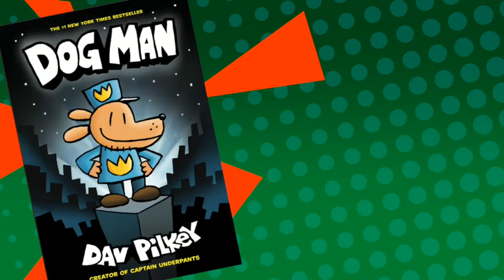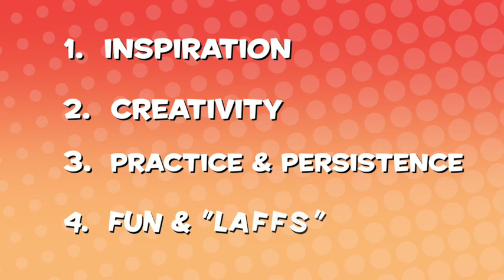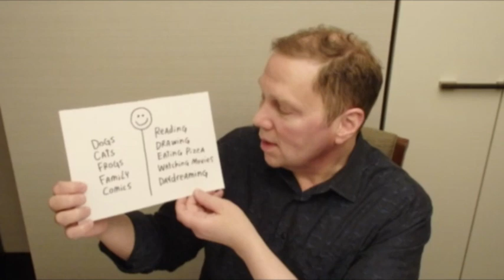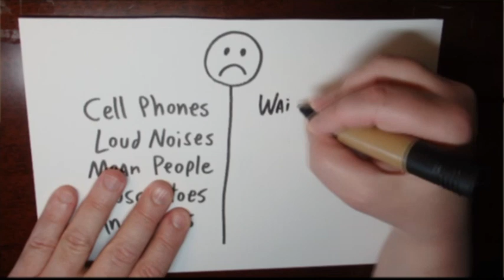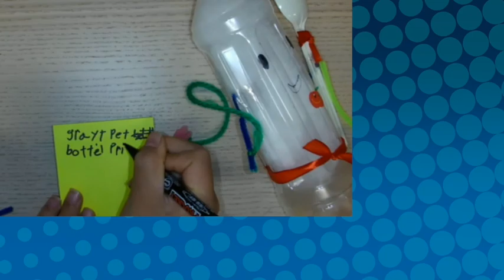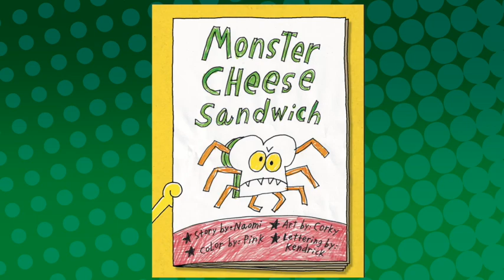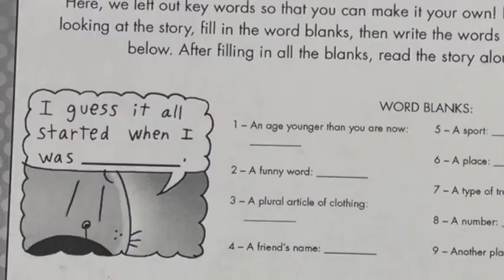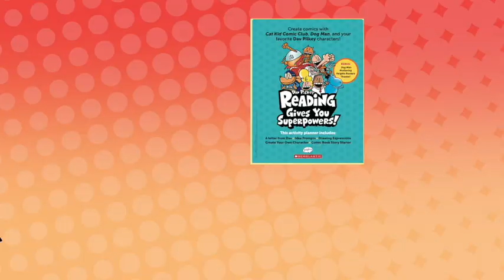Cat Kid Comic Club is In Session: Create Comics with Dav Pilkey!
Dav Pilkey and educators around the world will be guiding classrooms in creating their own comic. This event will feature four principles from Cat Kid Comic Club and Dav's message: Inspiration, Creativity, Practice and Persistence, and Fun and ‘Laffs.’ For materials and additional information on Reading Gives You Superpowers Week,

Educators, use these Flipgrid Topics in your classrooms to help your students share their creativity: